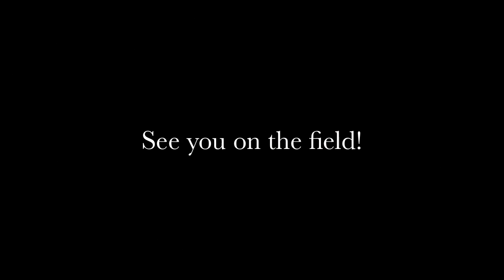Scenario Paintball TV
Here's the crew of SPbTV.

Based in Charleston, South Carolina, DocOnTheWay
Based in New York, Scott Hayes and Anthony Tucci
Based in Uppsala, Sweden, BennyT

Look to see us at events all over the world this year, including

Strategy Plus
EMR
PSI
West Point
ACPaintball
Estonia/Finland
Albany Scenario Club
Hornet's Nest
Huntington Beach
High Energy